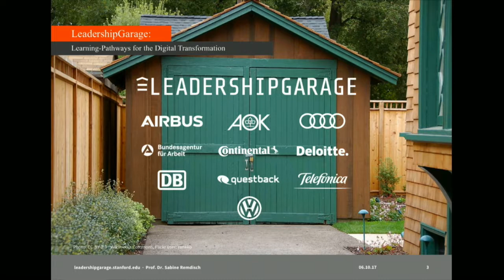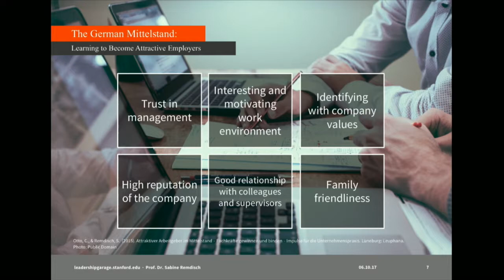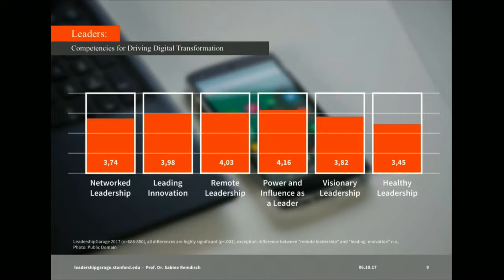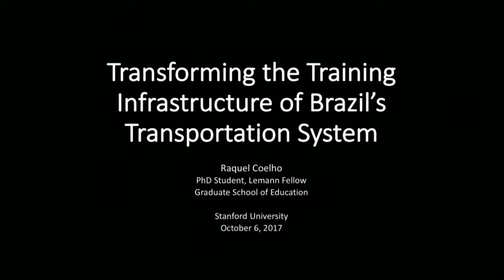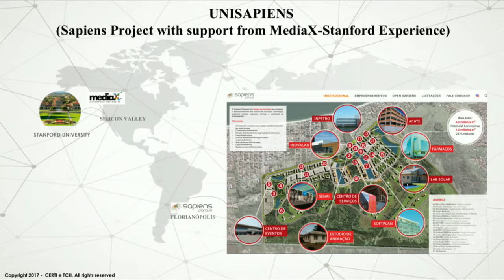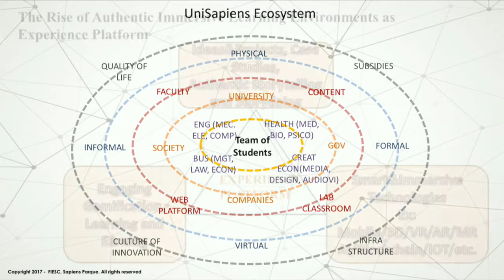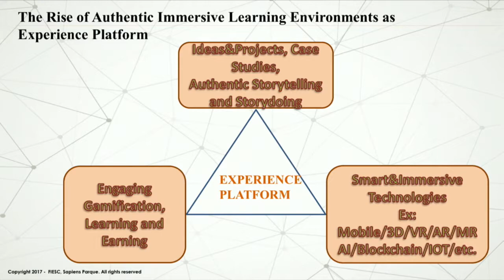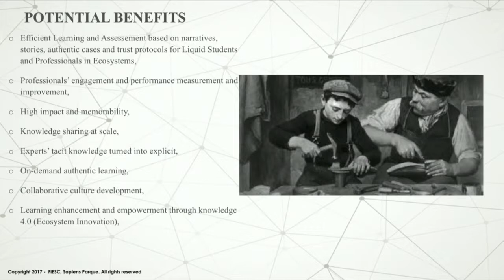Lightening Talks: Global Perspectives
From the October 6th, 2017 Workforce & Learning Pathways In A Period Of Dynamic Change Conference; Aman Kumar, mediaX at Stanford University Distinguished Visiting Scholar, SAP; Sabine Remdisch, Head of the Institute for Performance Management, Leuphana University; Raquel Coelho, Lemann Center Fellow, Stanford Graduate School of Education and Marcelo Tournier, Director, Innovation Center for Health Technologies, SESI Santa Catarina discuss their organizations initiatives.